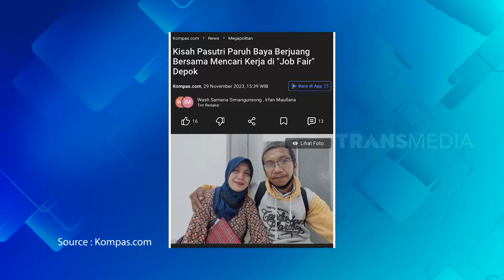Uji Gagasan Vicky, Zora, dan Bedu Berujung Debat Seru | BUKAN UMBAR JANJI (11/12/23) Part 4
"BUKAN UMBAR JANJI"
TAYANG SETIAP HARI SENIN
PUKUL 22.45 WIB